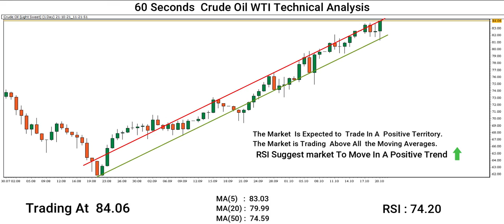[WTI CRUDE OIL Price] Technical Analysis on October 21, 2021 by Capital Street Fx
Watch in this video overview of daily WTI Crude Oil charts and helps us to understand how one could methodically trade based on technical analysis.

*If you want to be a successful trader first change your broker company and use the most advanced trading platform with zero brokerage*

Our Products range from Forex, Global Stocks & Indices, Commodities to Bonds and Crypto, along with them we offer the best Bonus & Insurance plans available in the market. We aspire to become the provider of choice for global individuals and institutions.

All our new and existing clients can earn a 900% Instant Deposit Bonus, by simply opening an account with CSFX, and depositing a minimum of $5000

The Bonus is fully tradable and gives 100% draw-down support.

Claim Your Instant 900% Bonus, And Start Trading With Us Today!!!